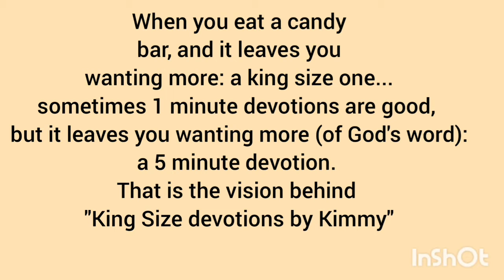"Here Again" (devotion and song)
"King Size Devotions by Kimmy"

Title and Song: "Here Again"

These video devotions will include the intro, a 5 minute devotion with prayer, and a song at the end! God birthed this into me, while I was in the middle of a surgery recovery! ♡